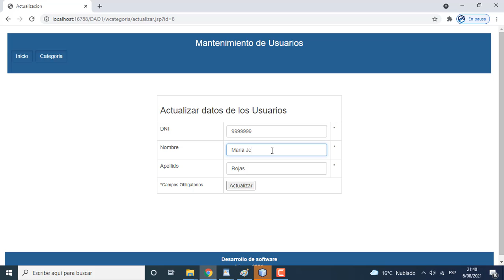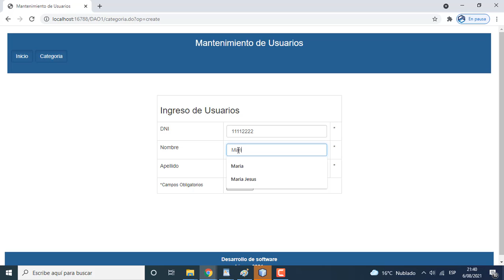Java Web - Servlets y Sql Server.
Mantenimiento de la tabla Usuarios, usando Servlets y Sql Server.